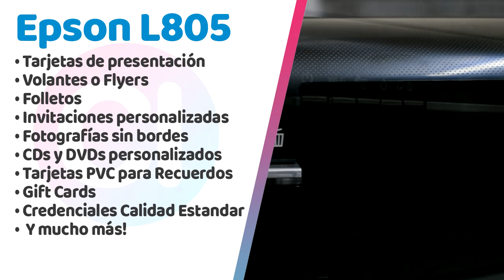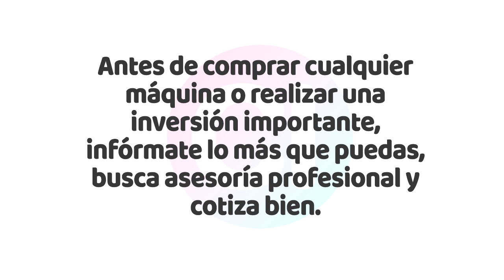Esta Impresora te hará ganar mucho DINERO - Epson L805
Esta Impresora te hará ganar mucho DINERO - Epson L805 (Análisis, Características y Review)

(Análisis, Características y Review), Esta Impresora te hará ganar mucho DINERO - Epson L805  (Análisis, Características y Review),
Epson, L805, Impresora, CD, DVD, Credenciales, Credencial, Analisis, Credencial, Review, Emprendimiento, negocio, ganar, dinero, maquina para trabajar desde casa,